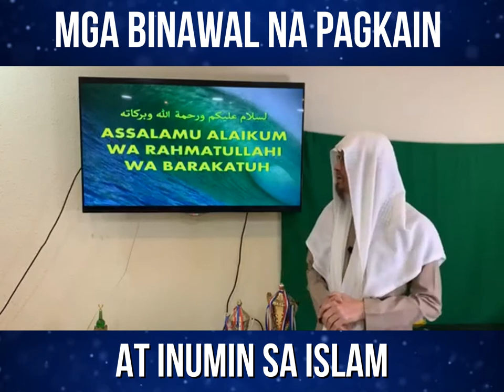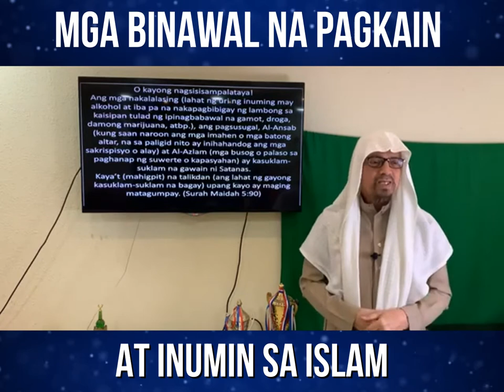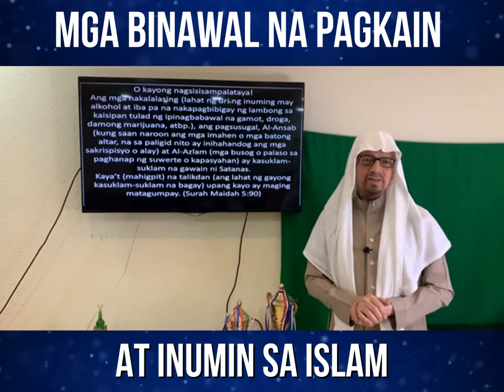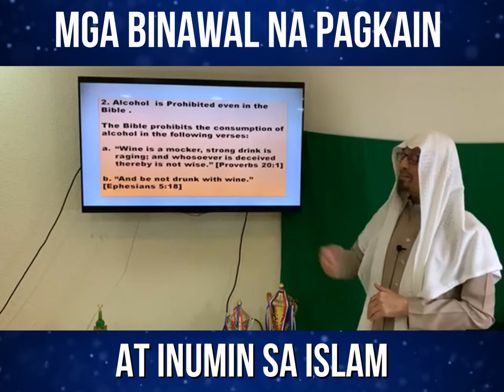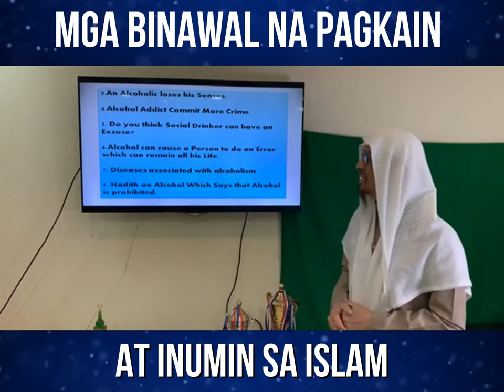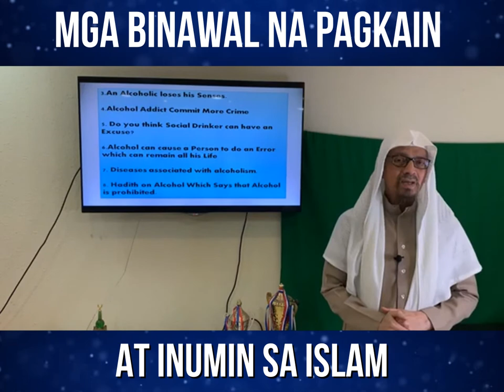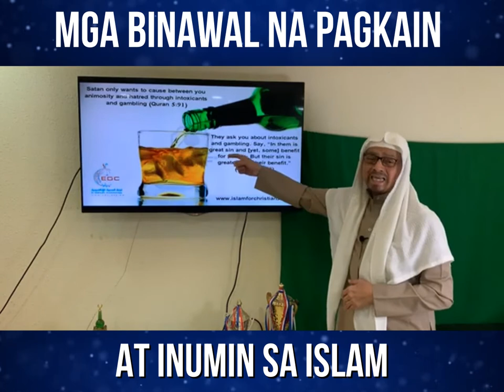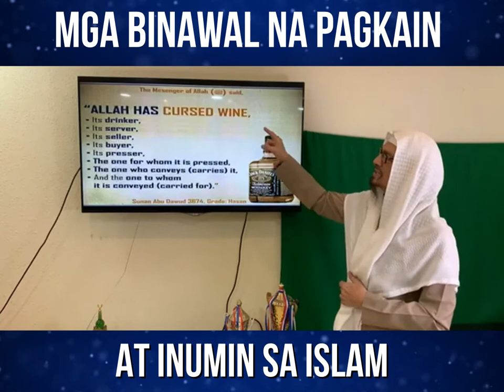MGA BINAWAL NA PAGKAIN AT INUMIN SA ISLAM |Bro. Yusuf Bautista